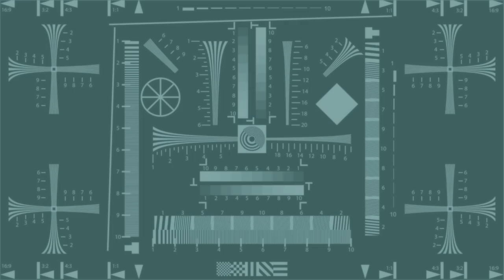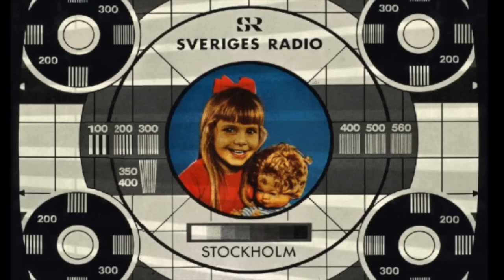Genuine Leather - Interleave (Deejay Triplesix Dub Mix)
Genuine Leather electronic music
House Dance Club Electronic Elektro
New sound from Deejay Triplesix

FL Studio EDM
Fruity Loops
Final Cut Pro
DAW
Cubase
Final Cut Pro
Motion
Deejay Triplesix
Genuine Leather
Noiz Hat